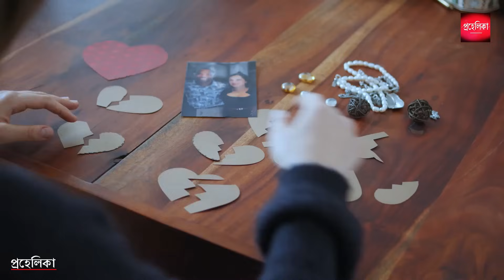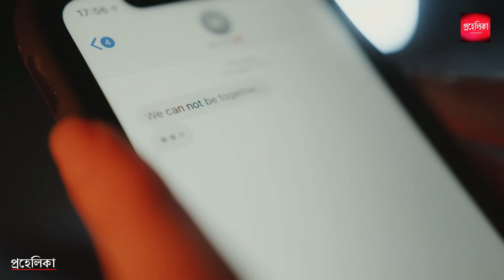তাকে ভুলতে পারার একমাত্র উপায় | How to Forget Someone you Love? | ১০০% গ্যারান্টি দিচ্ছি!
This is a bengali motivational video. motivational quotes in bangla. motivational quotes in bengali. life changing motivational quotes. heart touching motivational quotes in bengali. sad quotes in bengali. Life quotes. Life Changing Motivation. Bangla Motivational Video . Life changing motivational quotes in bangla. Powerful Motivation Bangla. Best bangla motivational channel. Best bangla motivational video.

Queries Solved in this video :
trying to forget someone,
how to stop thinking about someone,
ভালোবাসার মানুষকে ভুলে থাকার উপায়,
how to get over a breakup and move on,
একতরফা ভালোবাসার সমাধান,
how to forget someone you love deeply,
দুঃখ ও স্মৃতি ভোলার উপায়,
psychology facts about love,
why do humans fall in love?,
how to forget past life,
how to forge the past relationship,
how to kill feelings for anyone,